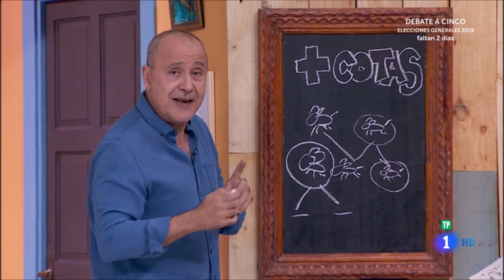😲🐶📺Basset Hound va a programa de TV y se hace amigo de los presentadores.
Extractos de la segunda participación de nuestro Basset Hound "Like" en el programa +Cotas emitido en la primera cadena de Televisión Española.
Es siempre muy bonito y divertido participar en la grabación de un programa de televisión con tu perro, pero a veces pueden ocurrir cosas sorprendentes...